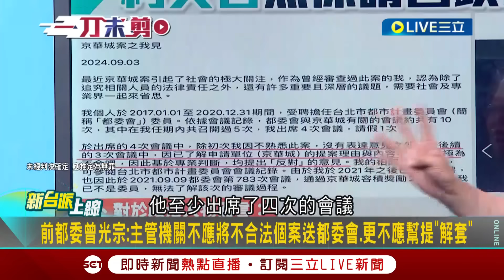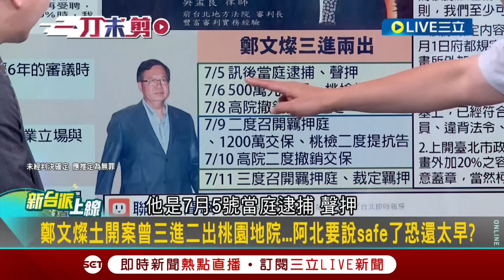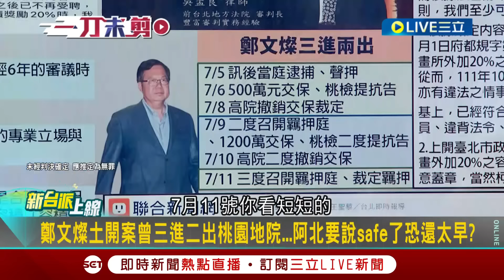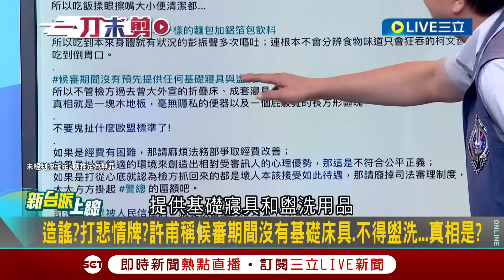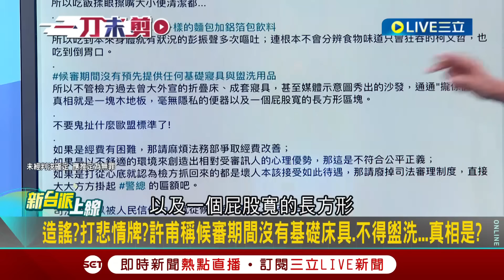【一刀未剪】李正皓酸:要改叫小草「小草莓」! 許甫發文幫柯抱怨候審室挨轟超前部署 李正皓諷白營「犯草莓病」 黃創夏批:一片草原裡有一點紅 那就是草莓阿北｜【焦點人物大現場】20240904｜三立新聞台